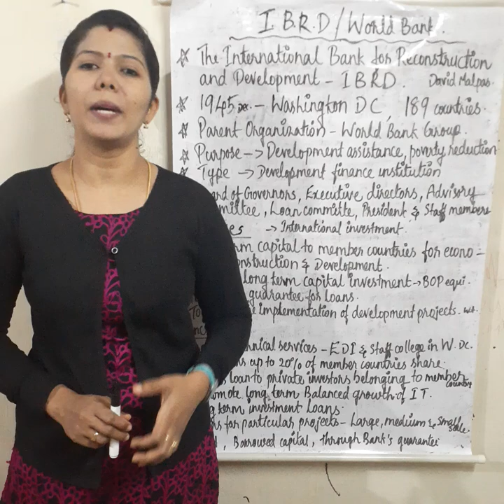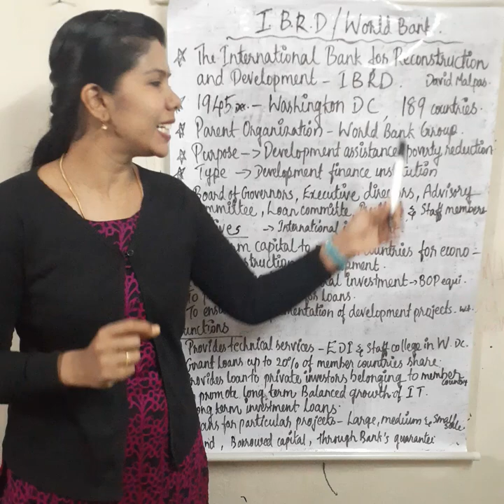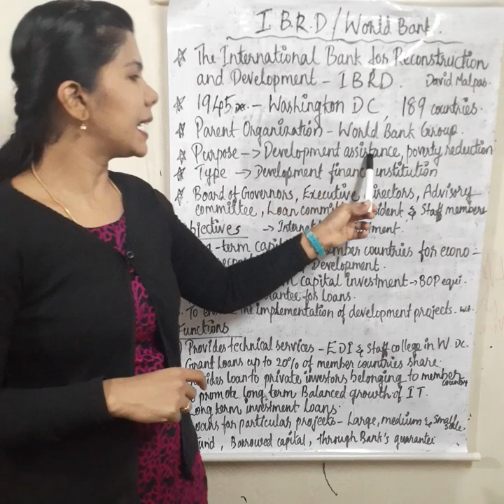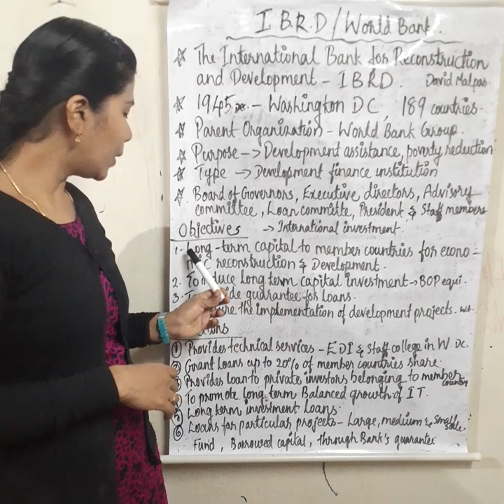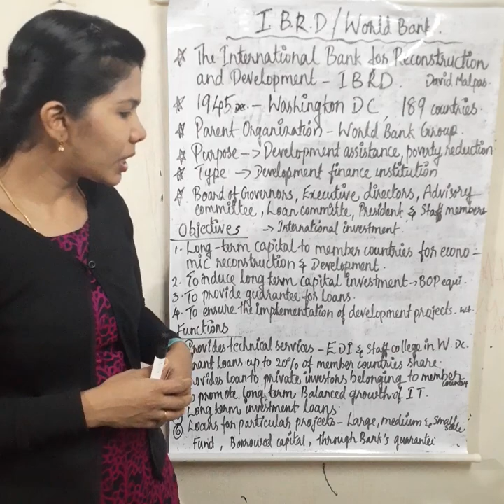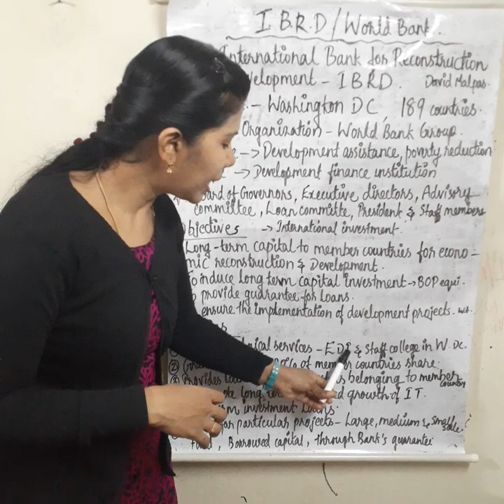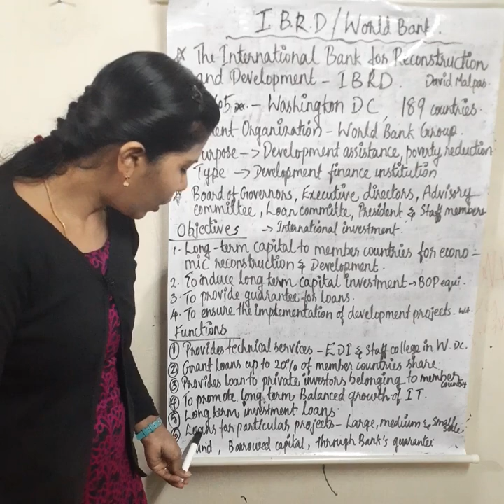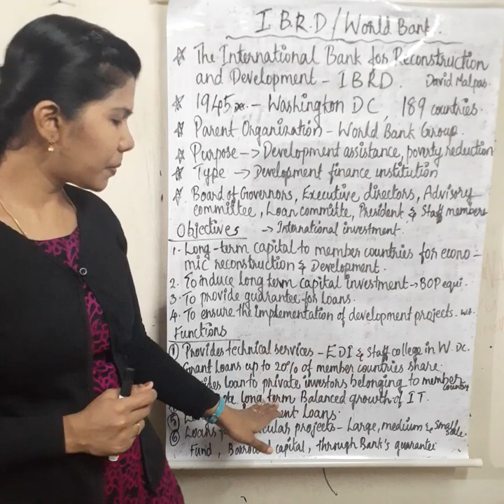IBRD WORLD BANK#Objectives &Functions.Malayalam Explanation.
IBRD - INTERNATIONAL BANK FOR RECONSTRUCTION AND DEVELOPMENT/ WORLD BANK # OBJECTIVES AND FUNCTIONS IN MALAYALAM. COPLSTE VIDEO.